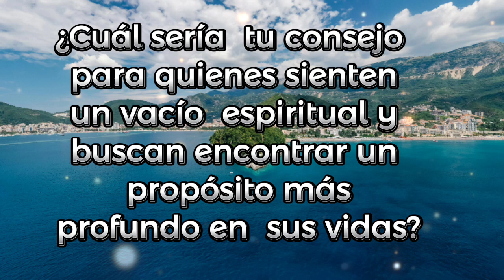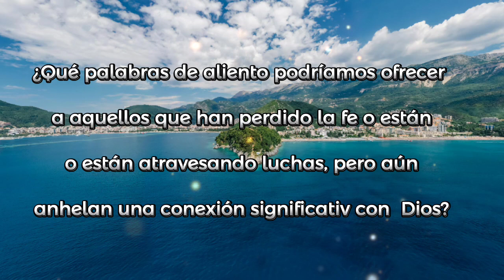"Voces de Sabiduría: Reflexiones Inspiradoras de Nuestros Hermanos"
🌟 ¡Acompáñenos en este viaje espiritual y descubramos juntos la luz que emana de estas palabras llenas de esperanza! 🌟

Este video es un regalo para nuestro corazón y un recordatorio de que, como iglesia de Dios, estamos unidos por la fortaleza de nuestra fe. Compartan este mensaje con todos los hermanos, extendamos esta fuente de inspiración a cada rincón de nuestra comunidad.